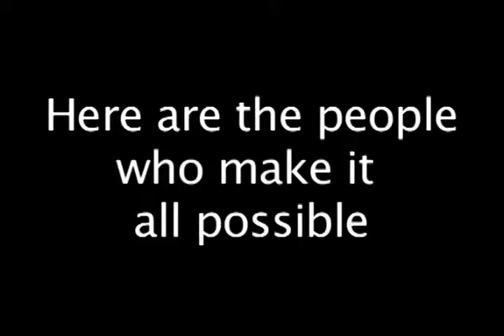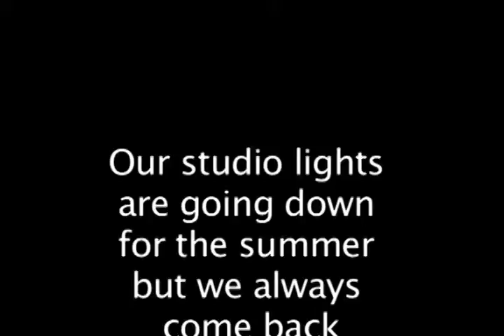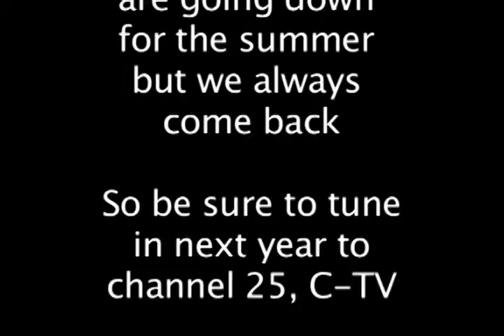05/20/10 bye bye story